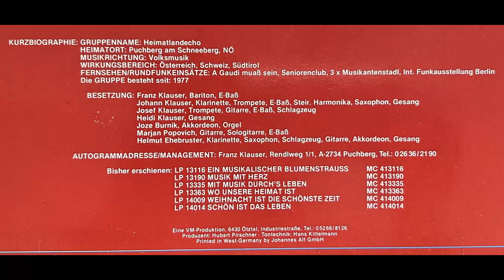Heimatland Echo - Der lustige Weinbauer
Album Musik und Sonnenschein
Polka von Heli Ehebruster